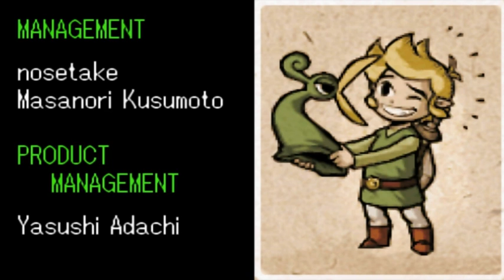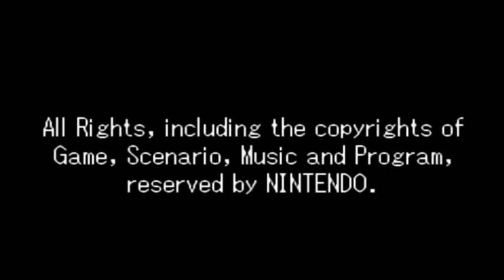Let's Play - Zelda The Minish Cap 100% - Deutsch (Part 34) [FINALE 2/2]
Endlich können wir Prinzessin Zelda mit dem Schwert der Vier vom Fluch des Hexenmeisters befreien. Doch als wir das Schloss verlassen wollen, taucht Vaati plötzlich erneut auf und hat sich in einen Erzdämon verwandelt! Der letzte Kampf verlangt uns echt alles ab, aber am Ende sind wir siegreich und Vaati wird vernichtet. Mit der Mütze der Wünsche wünscht sich Zelda, dass das Böse aus Hyrule verschwindet und dann muss sich auch Ezelo von uns verabschieden.